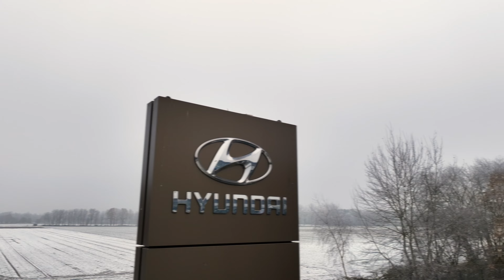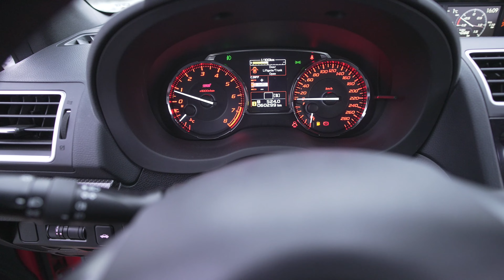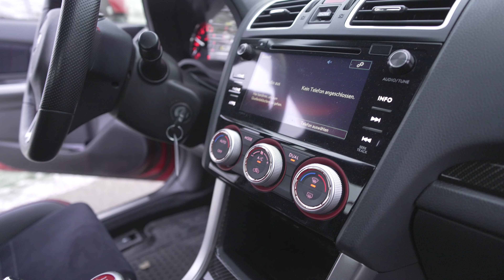Subaru WRX Sti 2017 / Test und Vorstellung / mit @HoppeFilm und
Heute bei Wheels der Subaru WRX STI 2017 eine legende lädt zur letzten Fahrt ein.

Danke an:
AUTOHAUS SIEMON (Siemon GmbH)
An der Landesgrenze 3, 48499 Salzbergen
für die Bereitstellung des Subaru WRX STI

Kamera und Schnitt: @HoppeFilm

Checkt auch gerne meine anderen Videos.
Viel spaß auf meinem Kanal